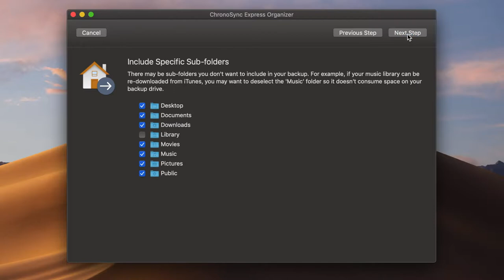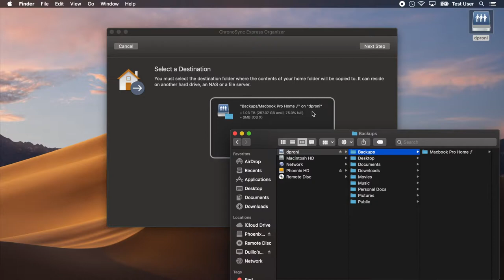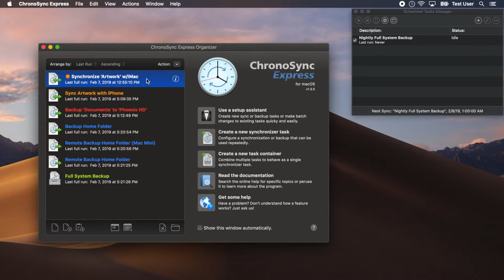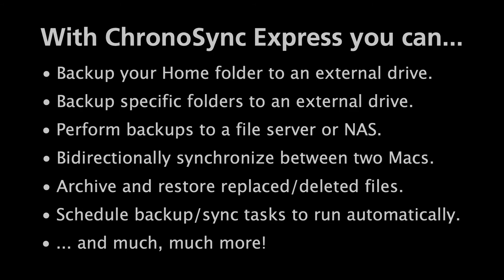ChronoSync Express Overview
An overview of some of the tasks ChronoSync Express can perform: Home folder backup, multi-folder backup, synchronize two sets of files, backup to a file server or NAS, archiving, restoring & scheduling.